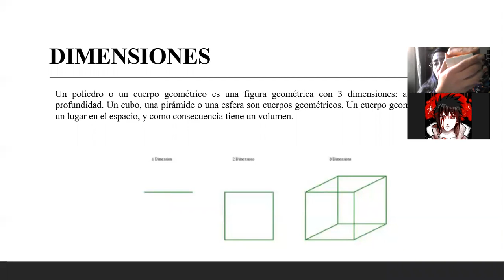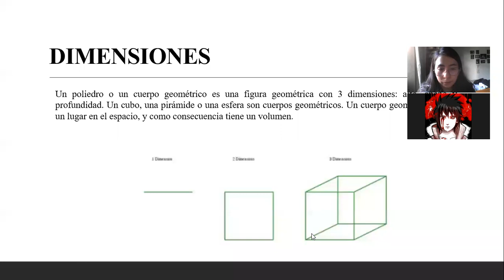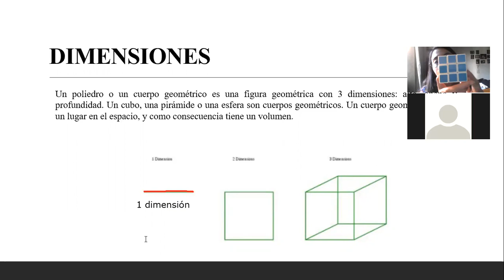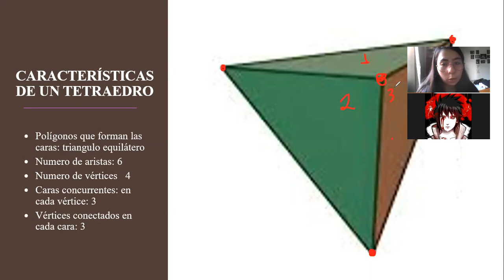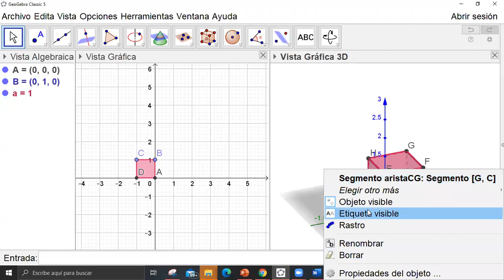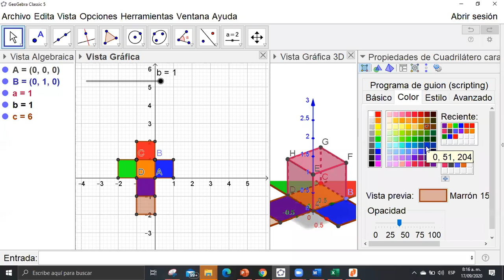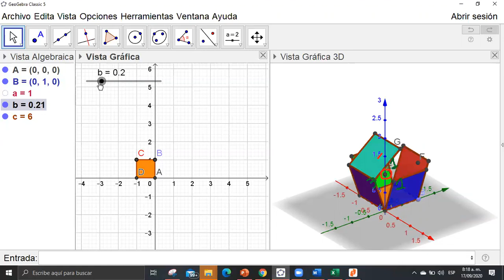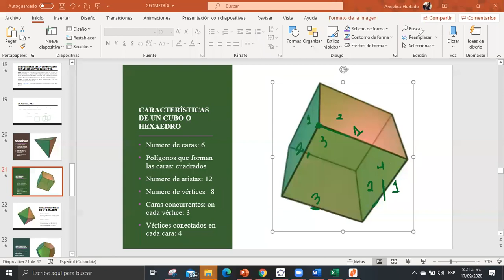Clase de matemáticas 6° - 17 de septiembre - parte 2